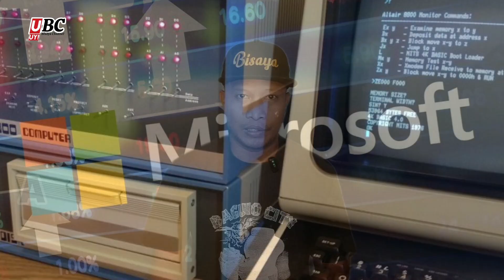Ang Kaagi sa Microsoft